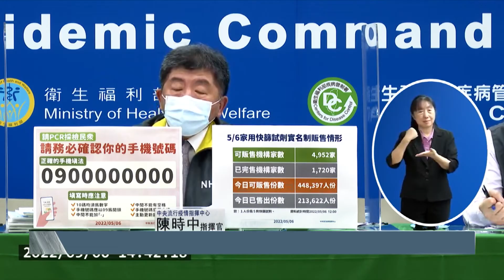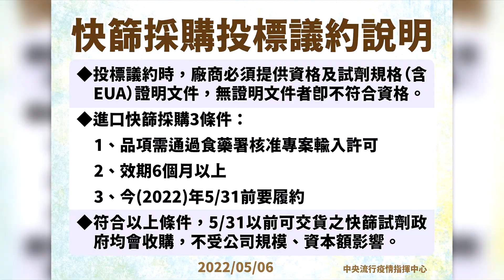分擔醫療量能 指揮中心急採購快篩、增公費PCR｜每日熱點新聞｜原住民族電視台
今天(6)本土確診個案已接近四萬大關，新增了3萬6千168例本土個案，也新增了10名死亡個案。疫情來勢洶洶，需要PCR檢測的民眾也越來越多，指揮中心宣布，今天(6)開始，增加公費PCR採檢服務診所，來分擔醫院的採減量能。另外，在快篩試劑一劑難求的情況下，指揮中心也緊急辦理快篩試劑的採購業務。